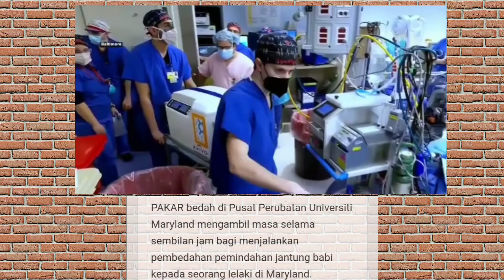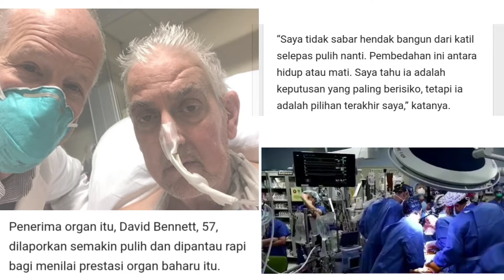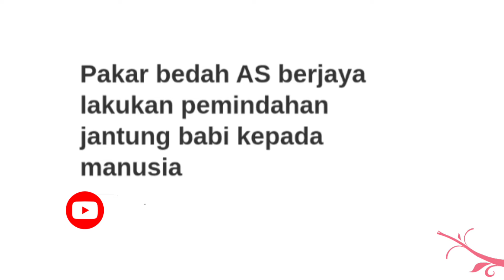🔴Pemindahan Jantung Babi kepada Manusia. BERJAYA!